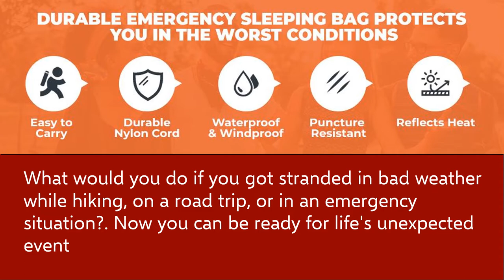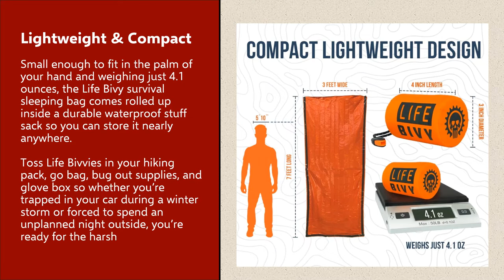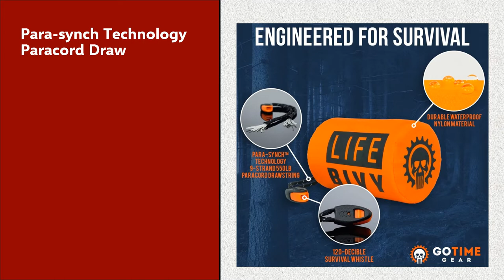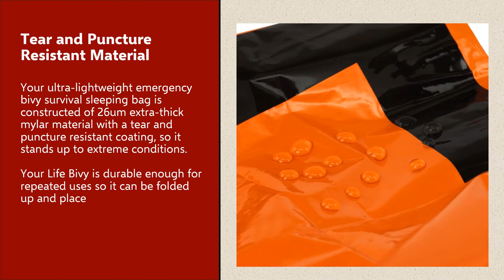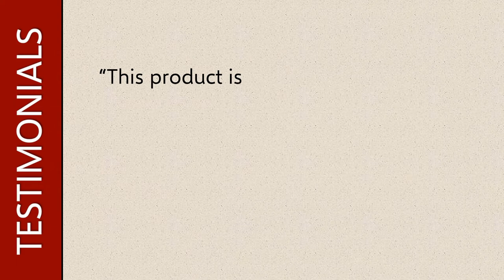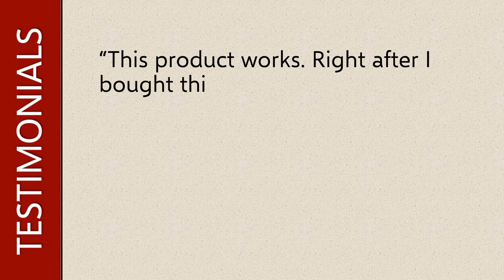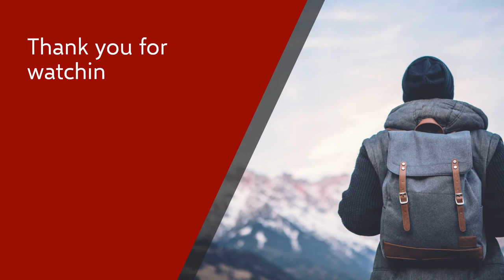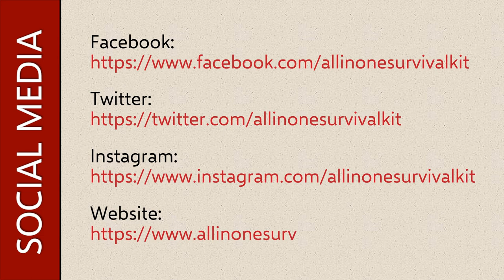Go Time Gear Life Bivy - The Ultimate Emergency Sleeping Bag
Go Time Gear Life Bivy Emergency Sleeping Bag Reviewed | allinonesurvivalkit.com 🌎

👉 Get your Go Time Gear Life Bivy Emergency Sleeping Bag

In this video we are reviewing the Go Time Gear Life Bivy Emergency Sleeping Bag.
The Life Bivy emergency sleeping bag serves as your emergency blanket, survival shelter, and emergency bivy sack all-in-one. Engineered for emergencies and survival, you have the ability to call for help using the 120-decibel survival whistle and the bright orange color alerts rescuers. Perfect for your bug out bag, survival gear, car survival kit, or bug out gear, the Life Bivy is an essential tool to ensure you stay alive in an emergency.

The 120-decibel emergency whistle cuts through wind and trees alerting rescuers up to 1-mile away. The 550lb nylon core patent pending Para-Synch Technology drawstring can be used to secure or repair gear, build an emergency shelter, or start a fire. In a survival situation, your tools and skills are the difference between life and death. The Life Bivy's multi-functional stuff sack stacks the deck in your favor.

Your ultra-lightweight emergency Bivy survival sleeping bag is constructed of 26um extra-thick Mylar material with a tear and puncture resistant coating so it stands up to extreme conditions. Your Life Bivy is durable enough for repeated uses so it can be folded up and placed back inside the waterproof Nylon stuff sack for your next adventure.

Your waterproof and windproof survival Bivy bag is made of extra-thick tear & puncture resistant polyethylene material with sealed seams locking out harsh weather to cover & protect you in the worst conditions. The reflective interior of the Life Bivy emergency sleeping bag protects you from extreme cold and keeps you warm by reflecting 90% of your body heat back to you.

Small enough to fit in the palm of your hand and weighing just 4.1 ounces, the Life Bivy survival sleeping bag comes rolled up inside a durable waterproof stuff sack so you can store it nearly anywhere. Toss Life Bivvies' in your hiking pack, go bag, bug out supplies, and glove box so whether you’re trapped in your car during a winter storm or forced to spend an unplanned night outside, you’re ready for the harshest conditions Mother Nature throws at you.

Here at allinonesurvivalkit.com our mission is to find and review the best survival products available and to help our viewers achieve their survivalist goals.  If you are watching this video, you will probably want to know what survival kit is available, their durability, functionality and quality.  Well, to help, we have hand-picked the best survival kit the marketplace has to offer and reviewed them.

Why? Because we know from experience that there's a lot of noise around survival kit and that everyone likes to look after their own, loved ones and family’s safety.  But it’s difficult to know the right kit while so much equipment is available and it’s hard to understand what’s good and what isn’t. You just want to know what kit will work for you.  Well, no worries, we are here to help, and we know that your time is precious so, we have pulled together our short product reviews to help before you buy.